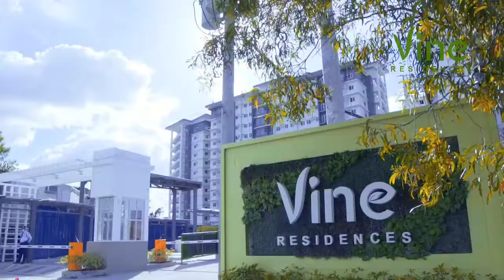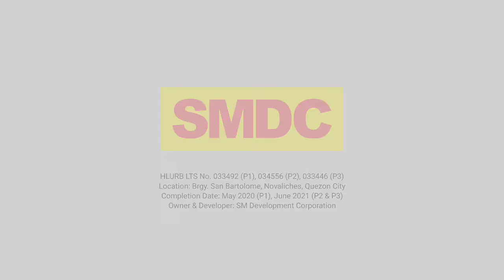Vine Residences 2BR Unit Walkthrough HD